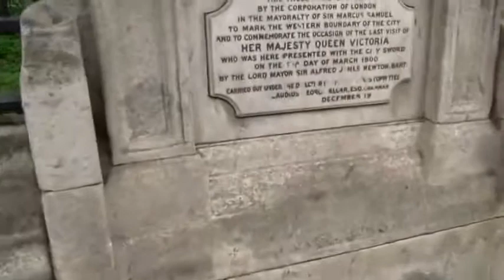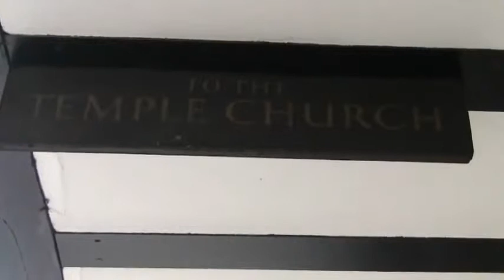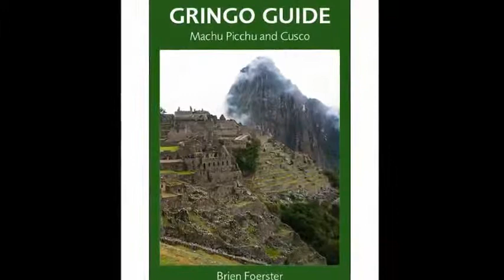In Search Of The Ancient Church Of The Knights Templar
Archiving and Covering all our True Suppressed History.. Enjoy!!
See my Playlists and page for so much more information in depth!!!

(Awaken To Your Multidimensional SELF)

DONATIONS If you feel like Donating, you can, it would be my passion to make films full time. :-)

Any help is Truly Appreciated!

For lots more Information!

BE LOVE ((((O)))) Come Join!! SHINE & RIPPLE The Wave of Love!!

"ancient aliens" "ancient alien" aliens